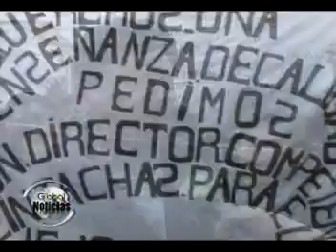IE Julio Cesar Escobar - sacan a Director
Terrible que ocurra esto.